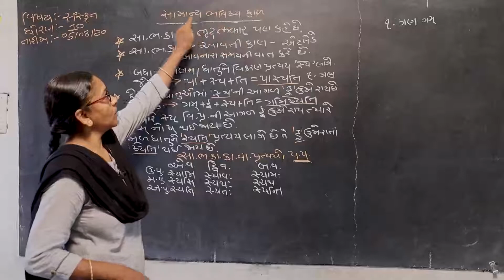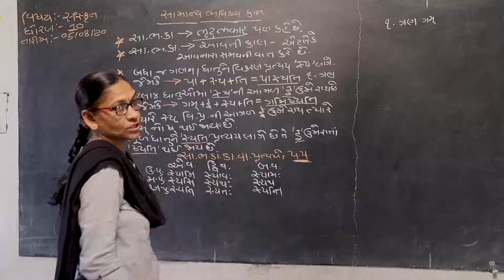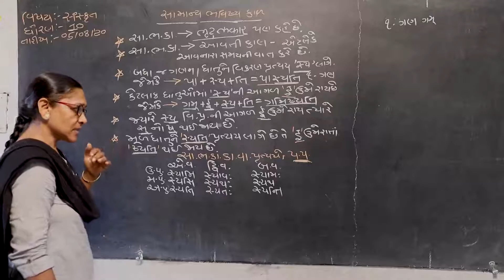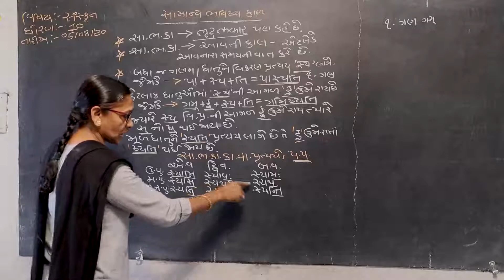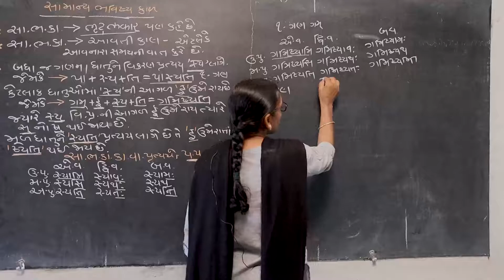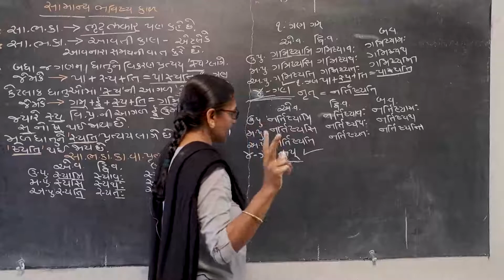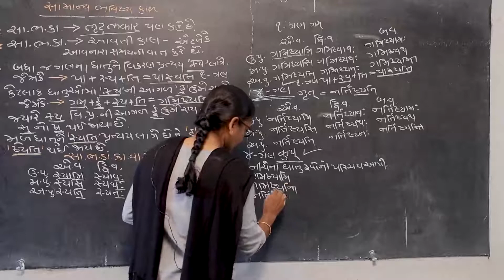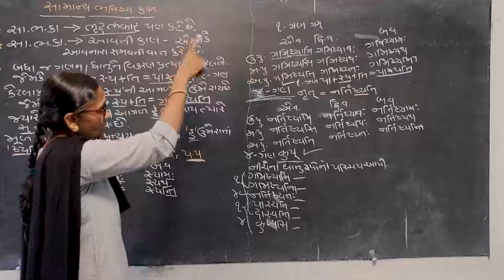Std 10||Sanskrit||SamanyaBhavishyaKaal||Lec1 J. G. Donga